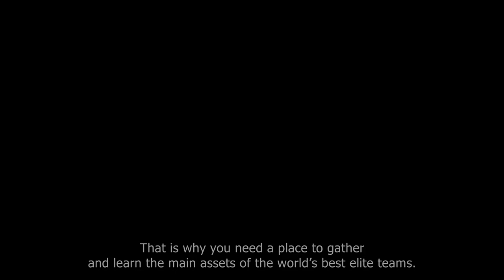Tom Clancy's Rainbow Six Siege – Art of Siege Trailer [EUROPE]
Art of Siege is the first community platform to learn, master and discuss the strategies and tactics of siege. In the first part - Field Training, you will have to prove your tactical skills, as every choice you’ll make matches a different strategy and may have a massive impact on your mission. In the end, only the best of you will gain access to the closed beta.
With the second part - Wall of Tactics, you’ll have the possibility to share your own tactics. Vote for the best user strategies and engrave your name in the legend.

About Rainbow Six Siege:
Rainbow Six Siege is an exciting, new approach to the first-person shooter experience that puts tactical combat and masterful destruction at the center of the action. Lead your team of unique, counter-terrorist Rainbow operators through tense and thrilling combat scenarios, and achieve victory through smart preparation and strategic improvisation. Rainbow Six Siege will be available on Xbox One, PlayStation® 4 and PC this fall 2015.

Preorder Now on Uplay shop to get an exclusive numbered Steelbook